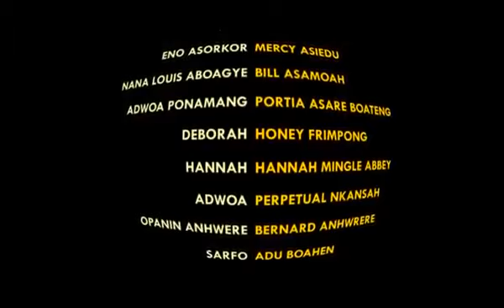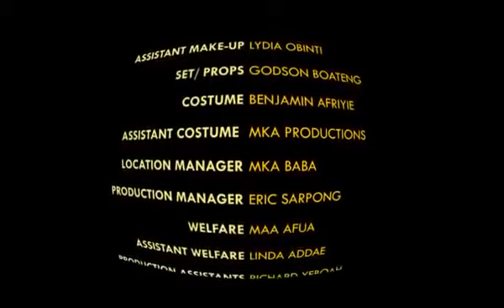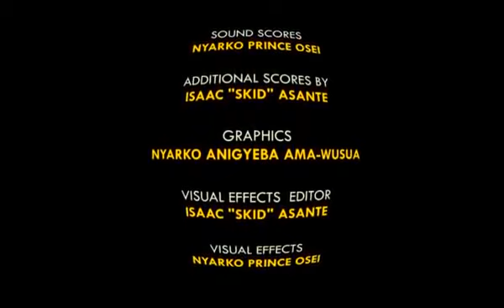ENYE MANIA 4 Kwadwo Nkansah Latest kumawood